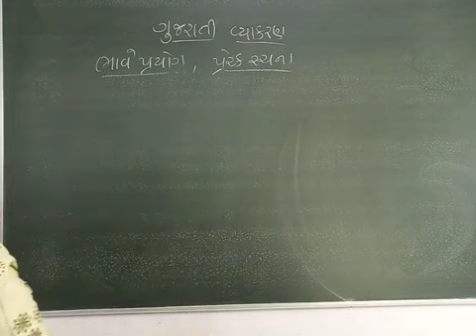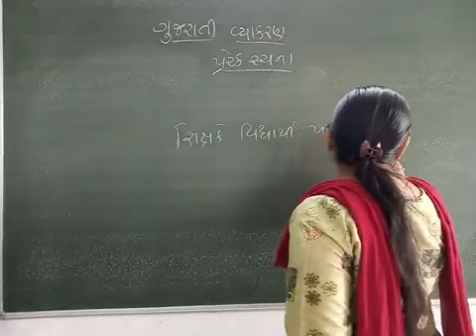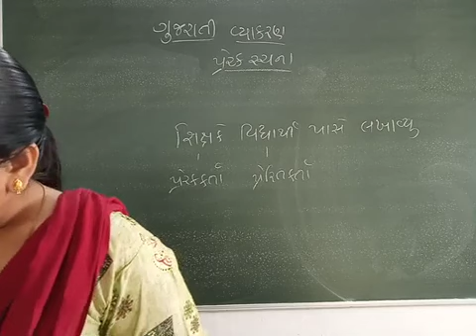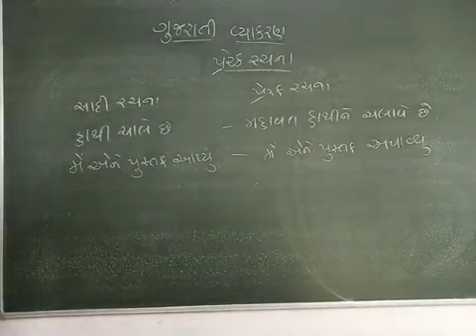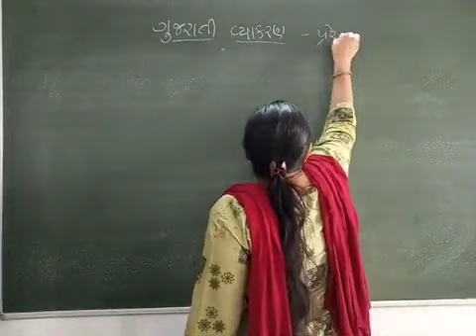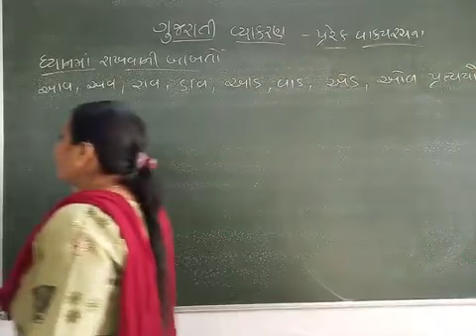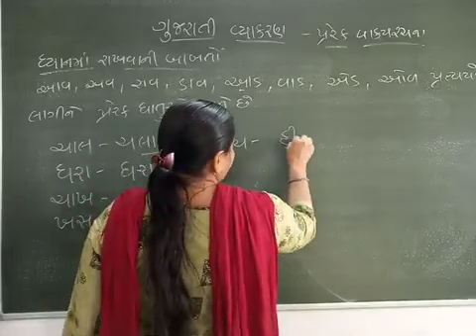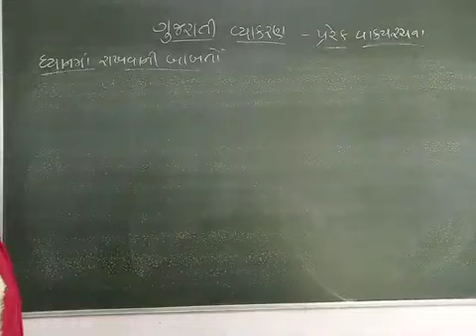GUJ MED,STD 11,SUB GUJ,ભાવેવાક્યરચના